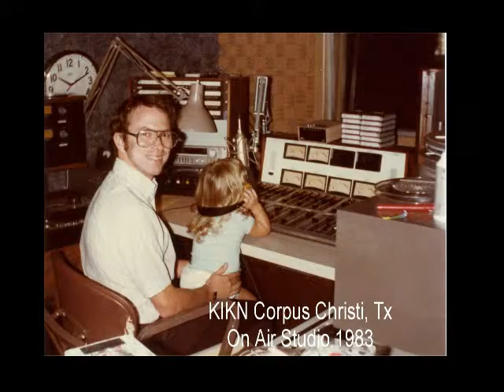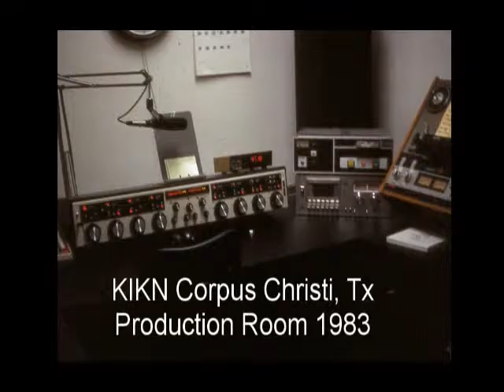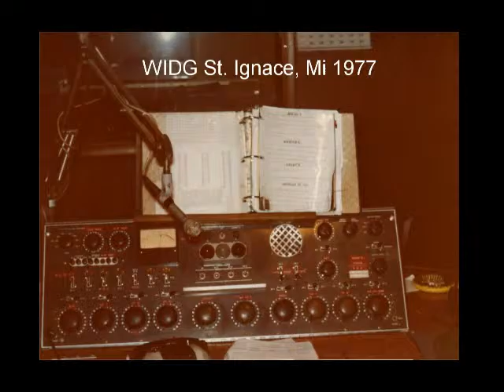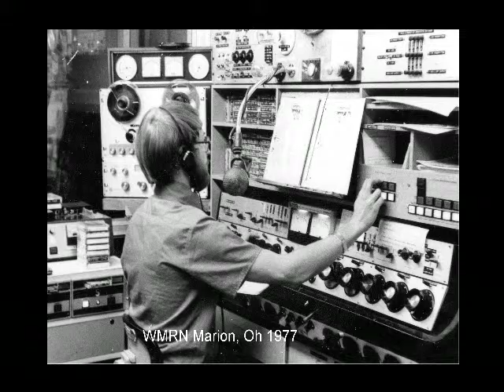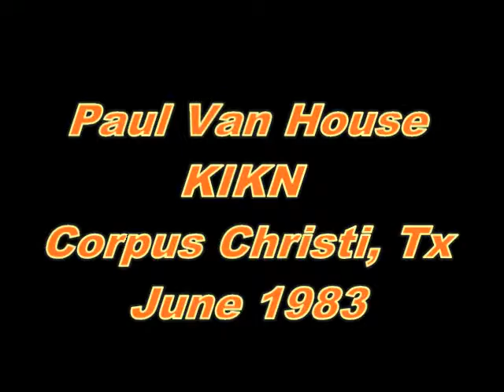Paul Van House WPFB-am Middletown, Oh October, 1977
Worked here just a few weekends before finding a full time job.